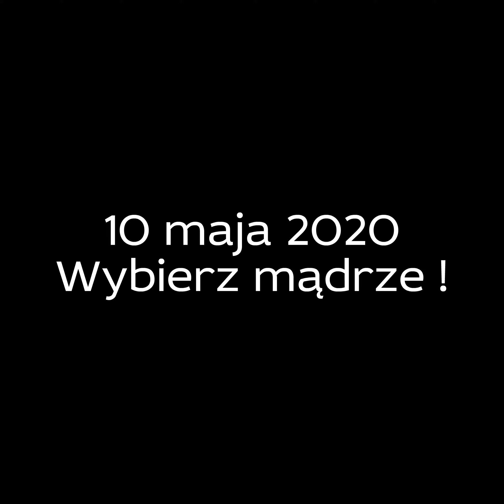Wybory Prezydenckie - Andrzej Duda "Analogia"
Dokonaj mądrego wyboru.